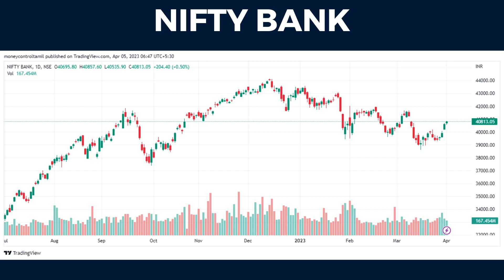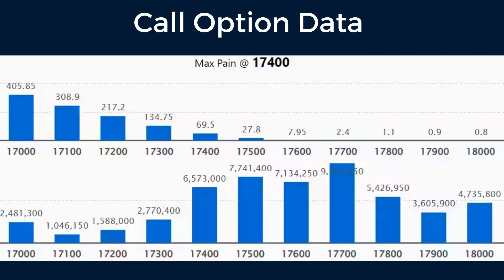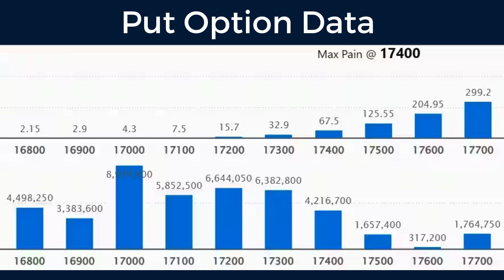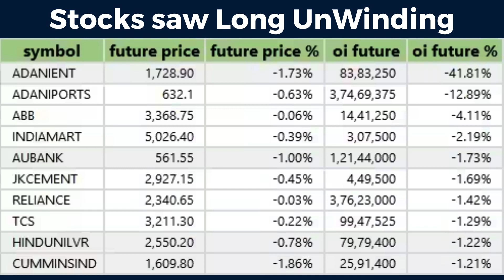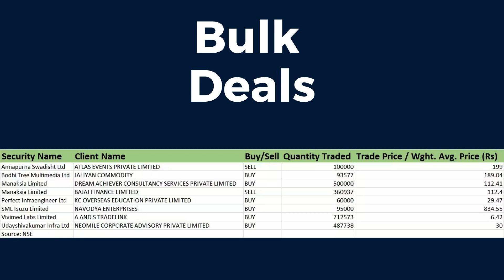TRADE SETUP FOR WEDNESDAY TAMIL ட்ரடே செட்டப் தமிழ் (05 APR, 2023) || MONEY CONTROL TAMIL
Based on the OI percentage, 77 stocks including Balrampur Chini Mills, Bajaj Auto, ONGC, GMR Airports Infrastructure and Maruti Suzuki India saw long build-ups

Note: The open interest (OI) and volume data of stocks in this article are the aggregates of three-month data, and not just of the current month.